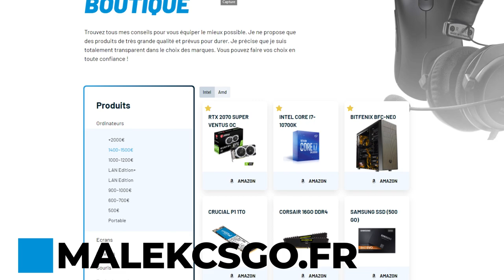KYOJIN TROUVE UNE EQUIPE ET DBL PONEY UN CLUB !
DBL Poney trouve enfin une structure et LDLC monte un nouveau projet avec Kyojin